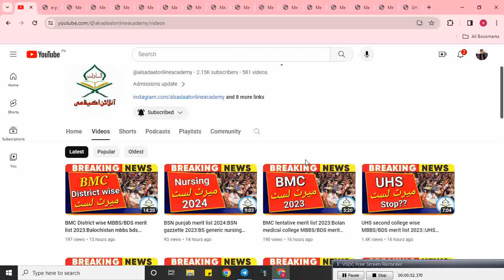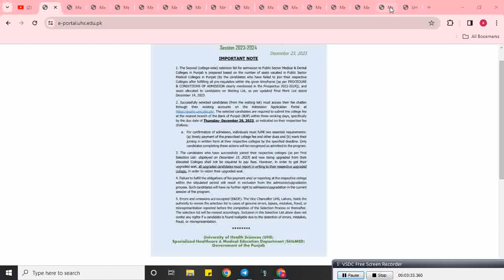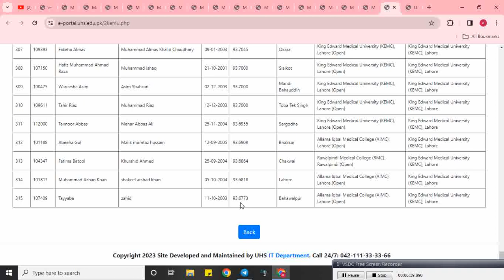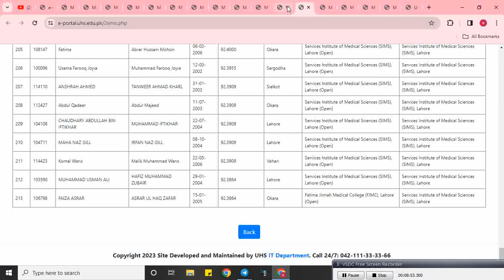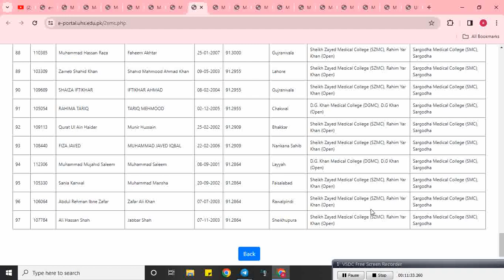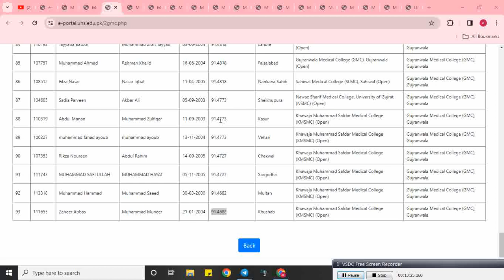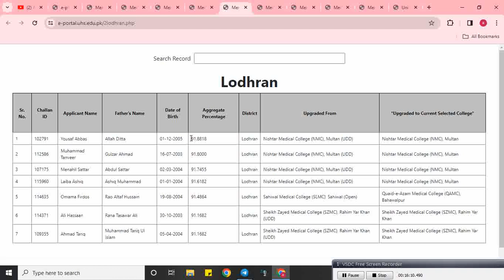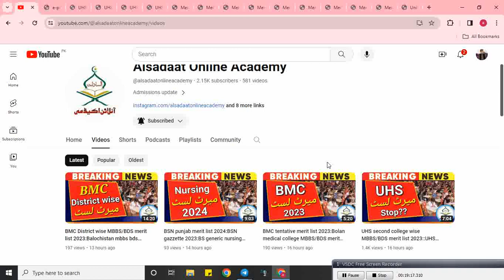UHS second college wise MBBS/BDS merit list 2023:UHS closing merit list 2023:UHS latest news 2023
👇 *uhs second college wise merit list 2023*

mbbs 2nd merit list 2023
uhs expected cut off mbbs bds merit 2023
nums private medical colleges merit list 2023
mdcat 2024 latest news
uhs mbbs second selection list 2023
uhs private medical colleges merit list 2023
nums expected merit 2023
uhs college wise closing merit 2023
uhs call letter,joining letter,fee challan, mbbs documents for admission 2023
szabmu college wise closing merit list 2023
Punjab mbbs bds closing merit list 2023
uhs mbbs bds public sector closing merit 2023
uhs latest news about mdcat reconduct 2023
mdcat 2022 valid or not
fsc 2021 elective marks
islamabad high court mdcat 2022 case
lahore high court uhs fsc marks case
sindh high court mdcat 2023 reconduct paper leak case
Ajk merit list 2023 new schedule
kpk mbbs bds merit list 2023
Bolan medical college quetta merit list 2023
Uhs private medical colleges closing merit 2023